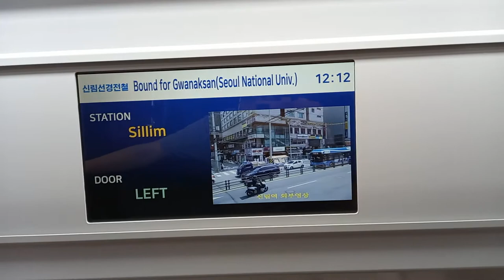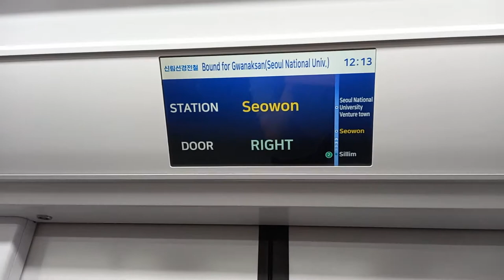신림선경전철 관악산(사울대)행 신림(양지병원)-서원 주행영상, LCD(8)